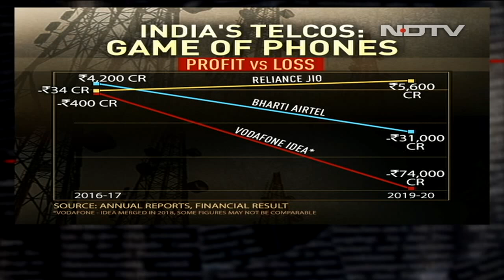Decoding India's Troubled Telecom Sector | Reality Check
In this episode of Reality Check: Kumar Mangalam Birla's SOS foreshadows India's crisis hit telecom sector.